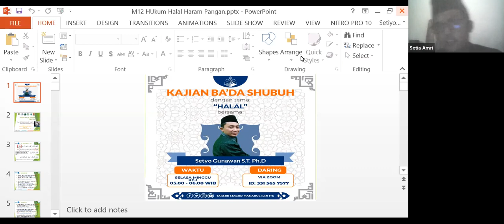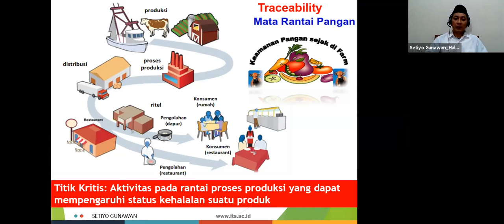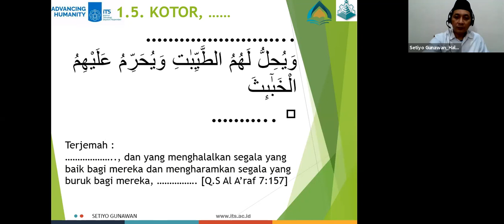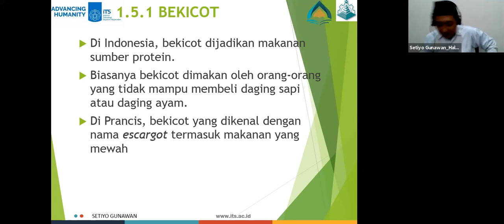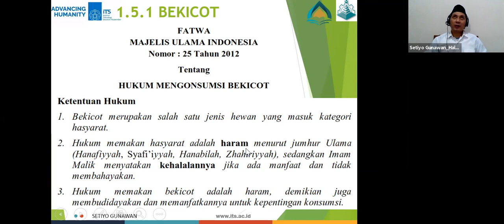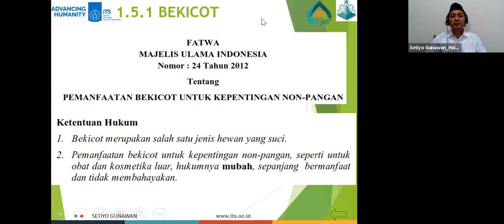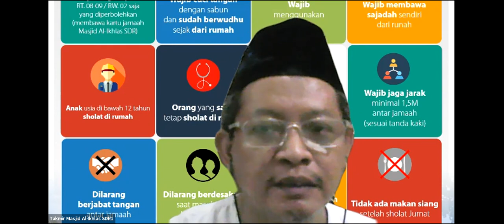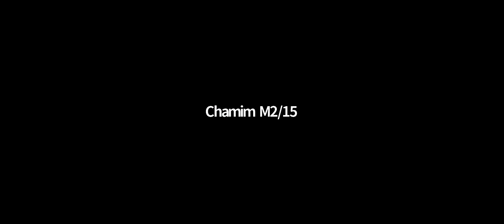"Bekicot" - Pusat Kajian Halal ITS | Prof Setiyo Gunawan, S.T, Ph.D